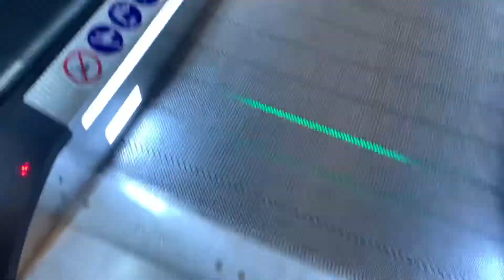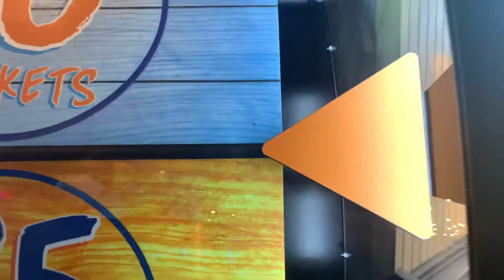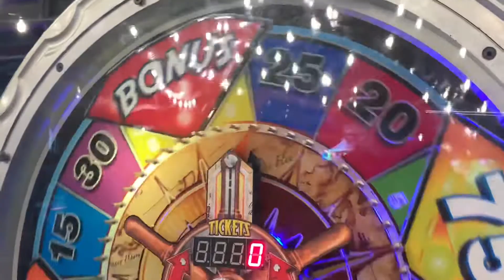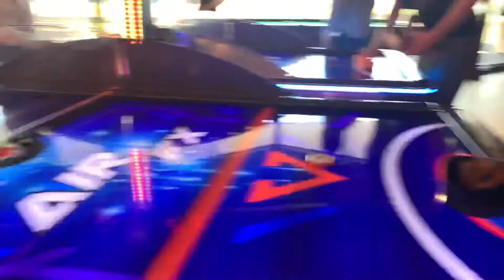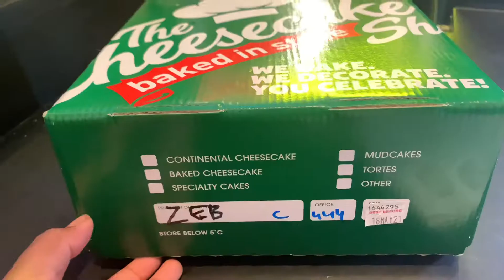at the arcade games for my birthday|family day out